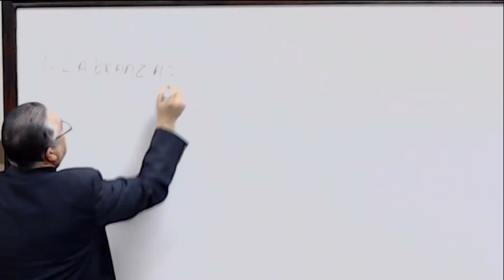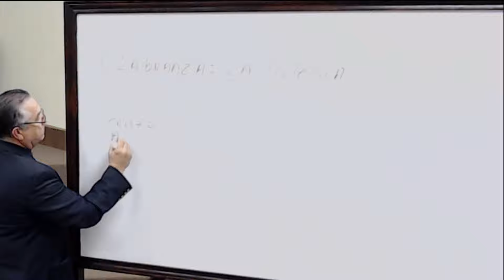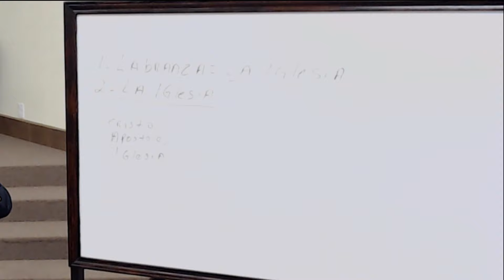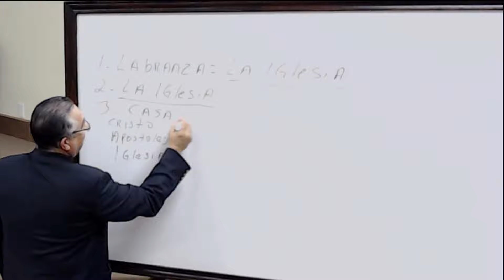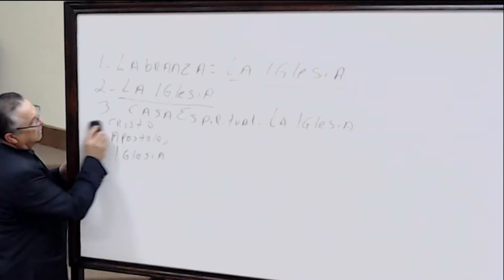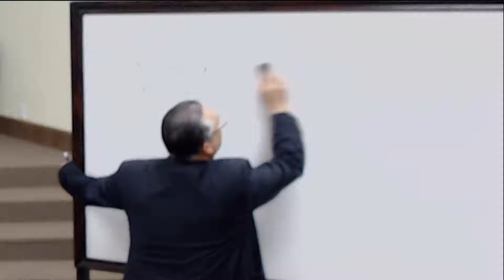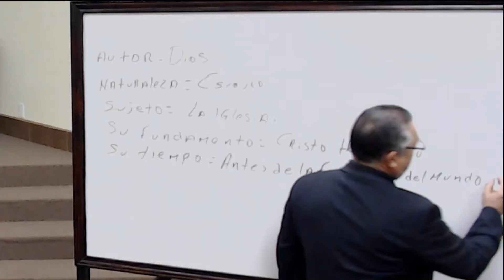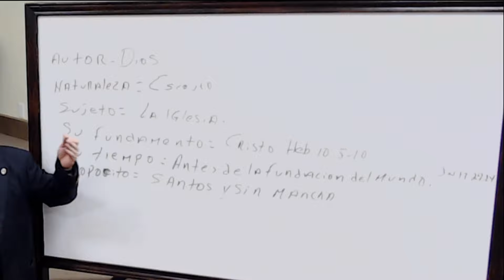Edificar En El Fundamento De Cristo Parte 3 - Noe Ocanas